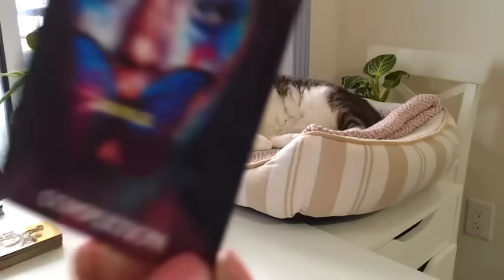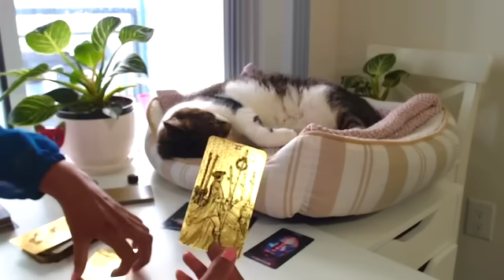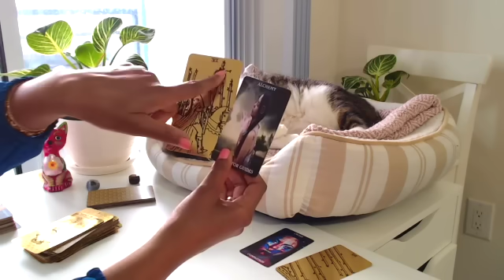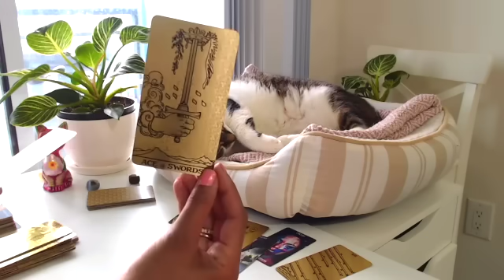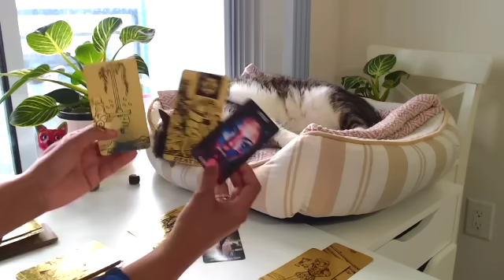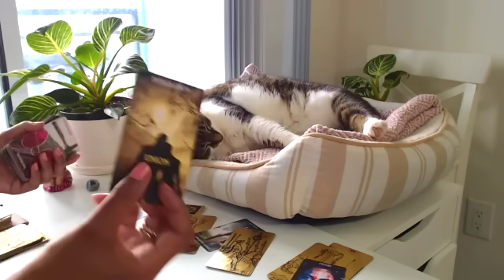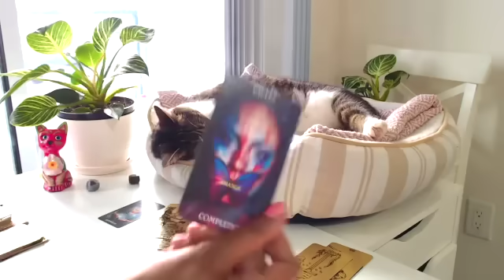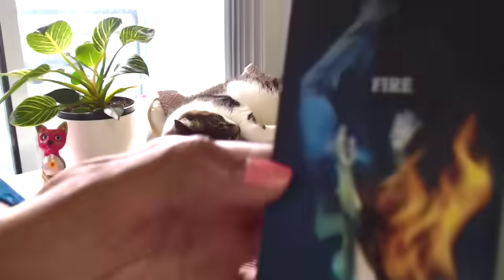They're unsending texts to get in your energy again. Your guides are making sure you ignore them.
Tarot reading

Tarot reading divine masculine
Divine masculine
Divine masculine reading today
Diane masculine current energy
Divine feminine twin flame reading